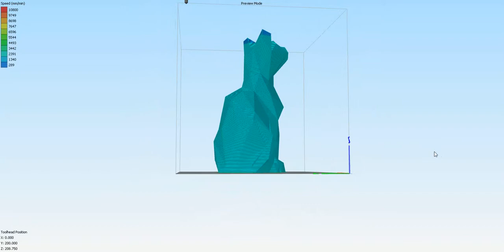Low Poly Cat by xavab29 Print Demo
This is a Simplify 3D animation of the Gcode I made for the xavab29 low poly cat. See this design and others at Thingiverse.com!